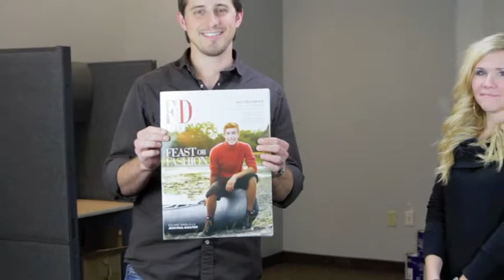Taking Care of Customers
John Bower and Stephanie Merrill talk about taking care of our customers.